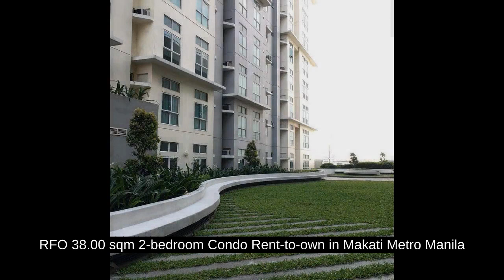RFO 38.00 sqm 2-bedroom Condo Rent-to-own in Makati Metro Manila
Condominium/Apartment Type: Residential Condominium
Number of Bedrooms: 2
Number of Bathrooms: 1
Unit Size in sqm: 38 sqm.
Tower: 2